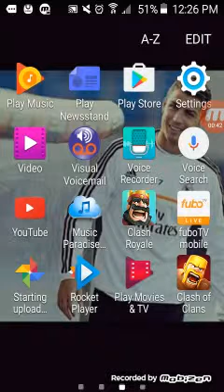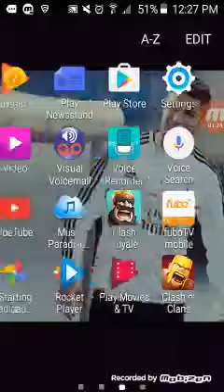Downloading and playing minecraft